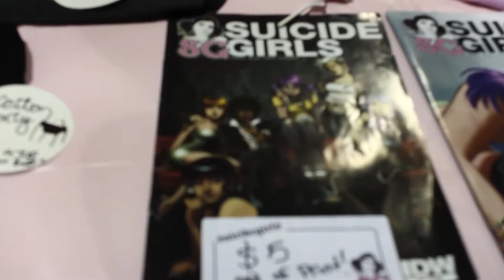Comic and Horror Con 2012: interview with Kitsune of Suicide Girls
Sally G goes to Long Beach Comic and Horror Con and talks to the lovely Kurosune Suicide of The Suicide Girls, who gives us some insider info about what makes suicide girls so special.

She also gives us some tips on what it takes to become a suicide girl.
Find out more about Kitsune and The Suicide Girls on their

interviewer: Sally G
Filmed and edited: Dre Jericho